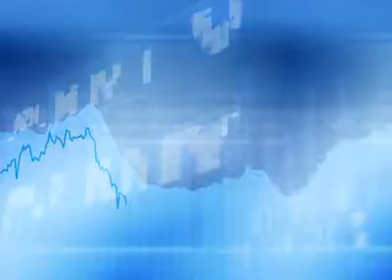When can I retire?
When can I retire? Andrew Allentuck tackles the question in his book of
the same name.